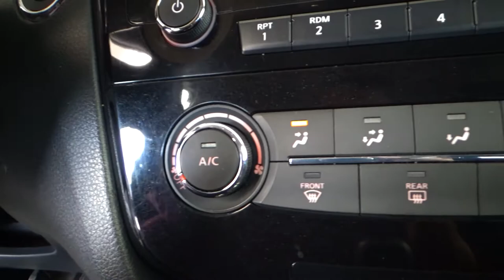Nissan / X-Trail / 2017 - 6162